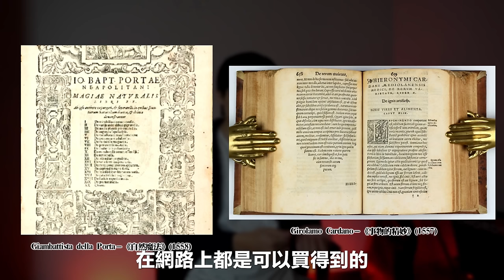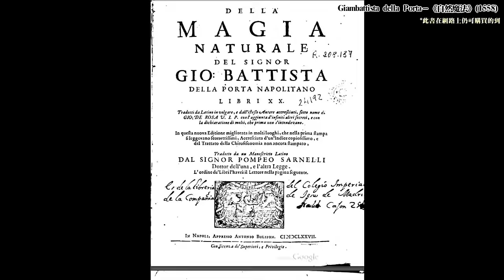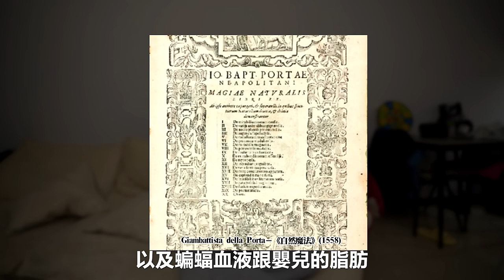我買了一罐神秘軟膏！裡面竟然有嬰兒脂X、蝙蝠血X！【王狗】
實測神秘的女巫軟膏